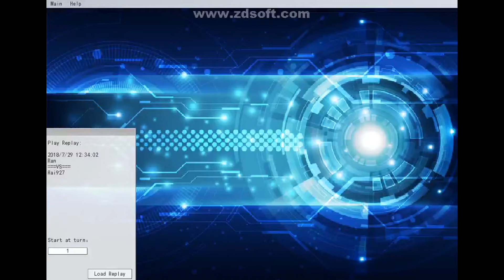Fran vs Rai First Match Ever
My favourite duels from 2018.